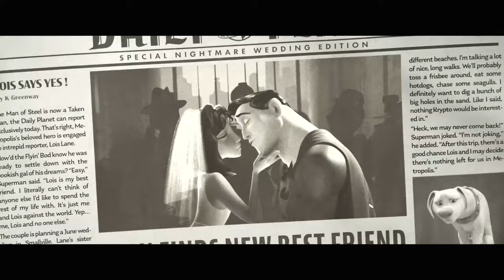DC LEAGUE OF SUPER-PETS Clip - "Superman & Krypto Play Fetch" (2022)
PLOT: Superman's dog team up with a flying cat to stop crime while Superman is on vacation.

RELEASE DATE: May 20, 2022 (USA)
GENRE: Animation, Action, Adventure
STARS: Dwayne Johnson